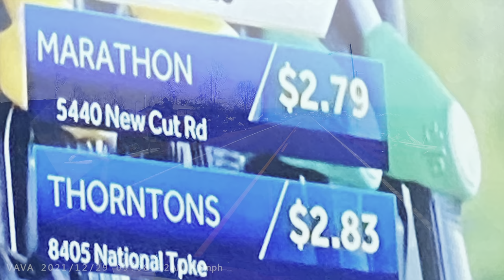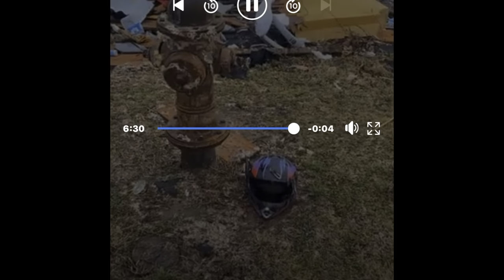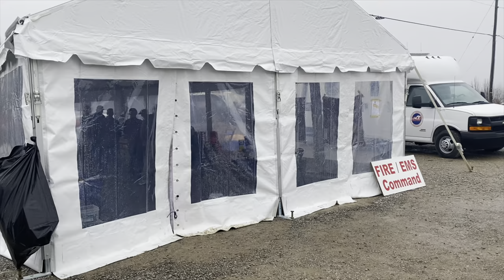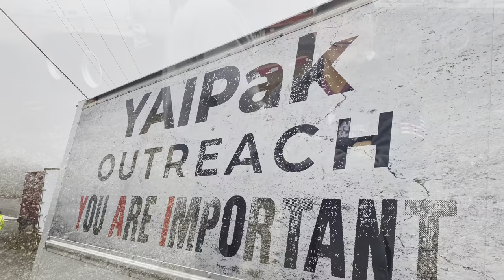Kentucky Dawson Springs tornado 12/10/2021 disaster relief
Good morning family and friends and supporters.  We are back from Kentucky disaster relief.  We have this video for you to see how everything went.  From planning the disaster relief until the end.   This disaster relief mission will not be possible without the support and guidance of pastor sue Sue Wilson Radel.  From Forest Baptist Church.   I am saying this because I know how much pastor sue and her congregations put out so much efforts and funding in this relief. And it won’t be possible without Glenn English and his wife Marlene English.  Who drove the tractor trailer full of supplies all the way to Dawson springs Kentucky.  And it won’t be possible without the support and heavy work of my two brothers Jacob Scott and Allan Shimmel from Cross Give Back.  This is the truth. We all played big part  in this disaster relief.  And big thanks to Denise and Bart condon who helped us loading the truck in Pa and drove separately with their own truck to Kentucky to help us unload the truck.  Big thanks to all our supporters who kept us going.  This relief was very costly because we had to go back and forth to our headquarters in Pa and fill with necessary supplies.  We had to rent equipment to keep half table man going. We did not want us just to focus on the disaster relief and forget our community in New York. We did all of this together.  Big thanks to our team who stayed behind in New York. You know who you are. Huge thanks to you.   And let me rap this post by saying without the lord all of this won’t be possible.    Love you all.  Watch for our video should be coming shortly we are working on it.    We did learn a lot from this mission.  We learned that we always have to be ready to respond to any disaster in our area within 72 hours.  Saying that. It means we have to have trailer loads of supplies ready to roll within that period.  We will work with our partners to make sure that will happen.   Bless you all.  Kentucky still needs your prayer. The damage was more then I ever seen in other disasters.  And their recovery will take years to come.

If you have questions about this photo.  Let me explain.  Here in the picture looks like a tree stopped a siding of a house from blowing up seven miles in the air.  That is how high the tornado was.   So sad but real..